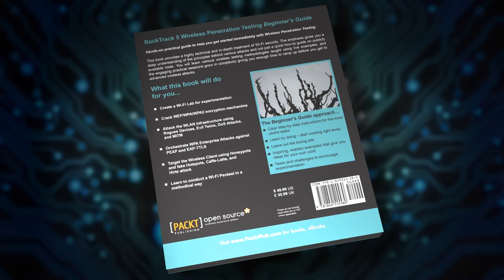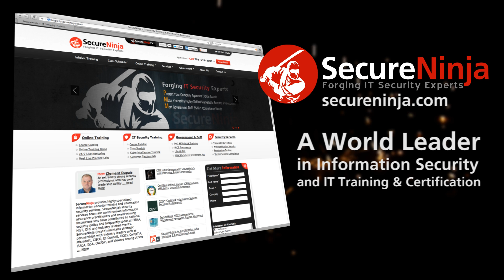SecureNinjaTV Hacktivity 2012 SecurityTube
Alicia Webb speaks with Vivek Ramachandran, WiFi security evangelist, author and founder of SecurityTube.

They discuss his current book, BackTrack 5 Wireless Penetration Testing as well as some insight into how his free IT Security training came to be. Spoiler alert: SecurityTube was inspired by his grandmother.

as well as among others.

Hacktivity is the largest IT Security festival in Central and Eastern Europe.